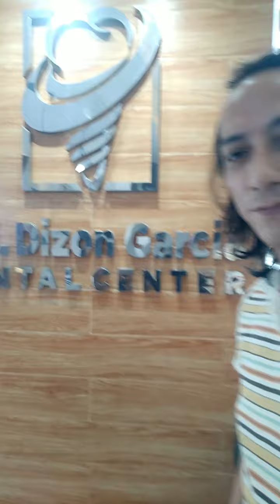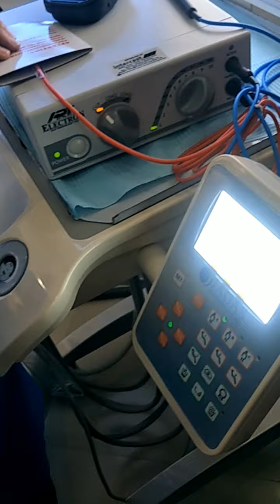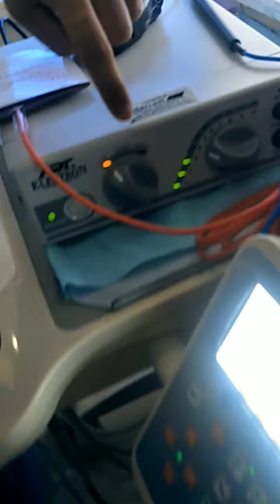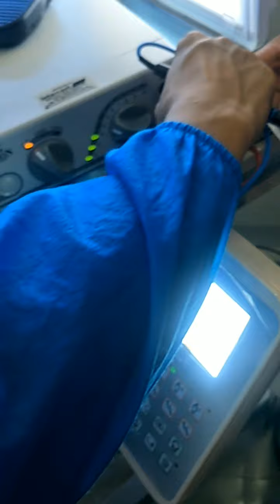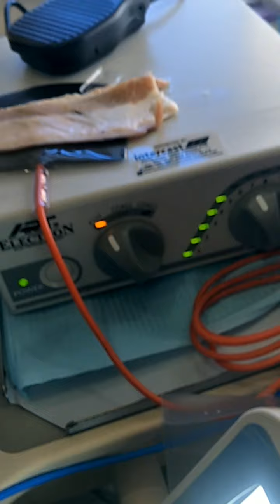THANKS Dr RICHARD DIZON GARCIA 2/26/2022